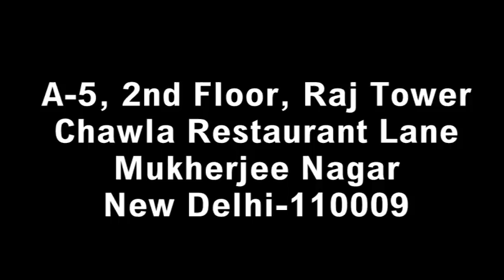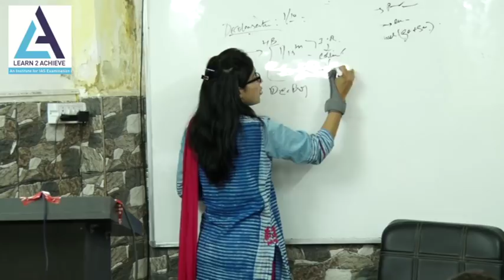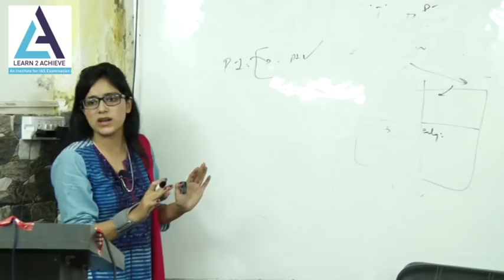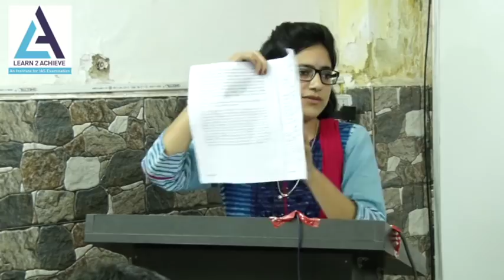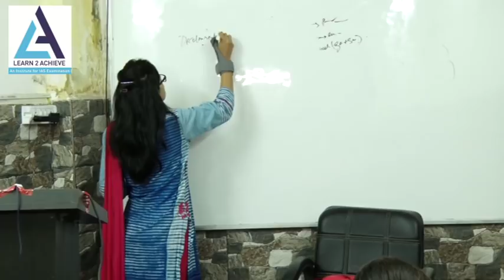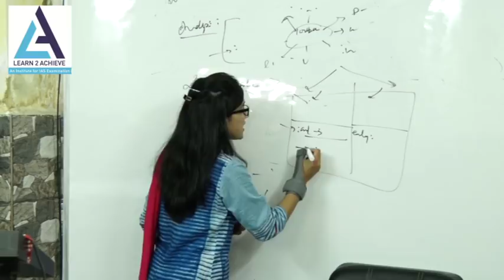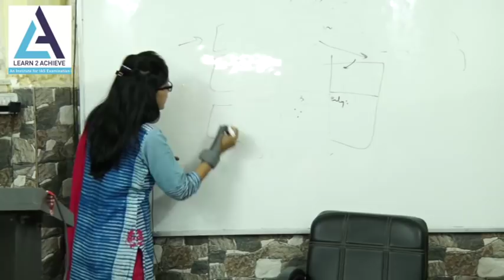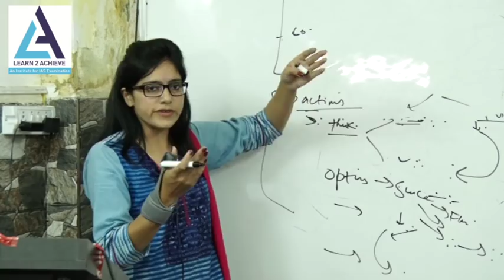L2A - An Institute for IAS Exam- UPSC 2017 Mains discussion classes And approach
UPSC 2017 Mains  discussion classes And approach  with analysis